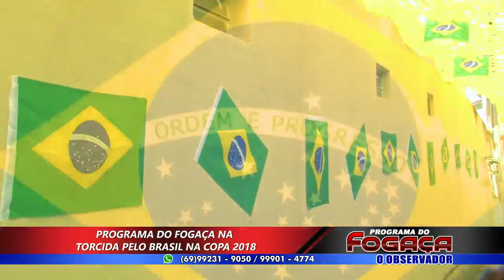Programa Do Fogaça - Edição De Segunda (18 06 2018)